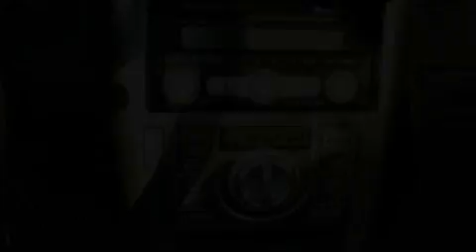2008 SCION TC OH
We are proud to present this 2008 SCION TC .

 We have been honored to serve the  OH area , we promise that your experience at our dealership will exceed your expectations !

 Year : 2008
 Make : SCION
 Model : TC
 Engine : 2.4L I4

 Exterior : SILVER
 Miles : 89,788
 Interior : BLACK
 Stock : T9414B

 20793 U.S. 24
  , OH 43512